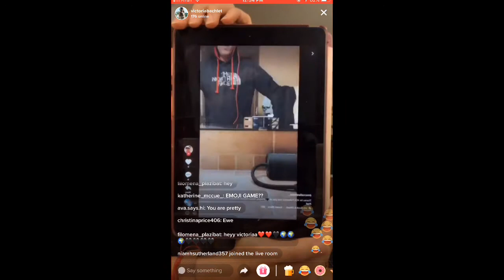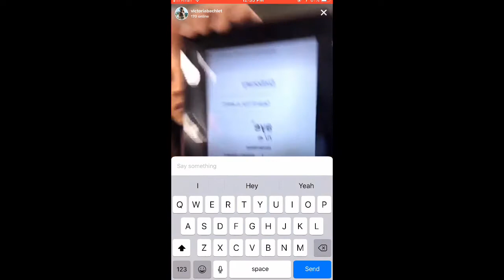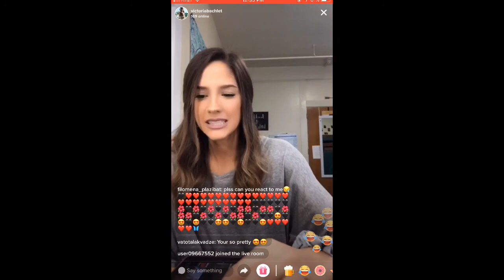Victoria Bachlet From TIKTOK Reacts To My Page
This is live stream screen recording from tiktok and I donated ten dollars to have her react to my page lol, kind of did this as an experiment. I’m satisfied!
Her youtube: Victoria Bachlet
Her insta : Victoria Bachlet